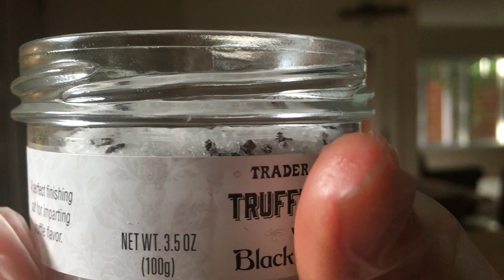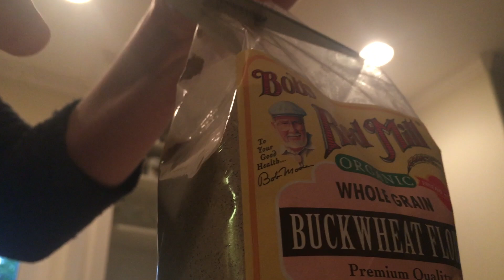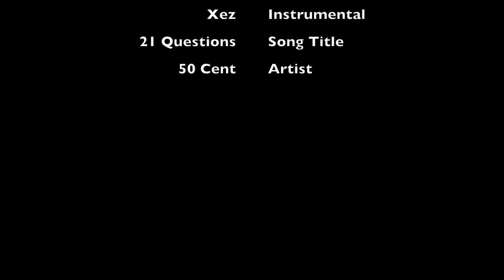Anne's food video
This is a student project